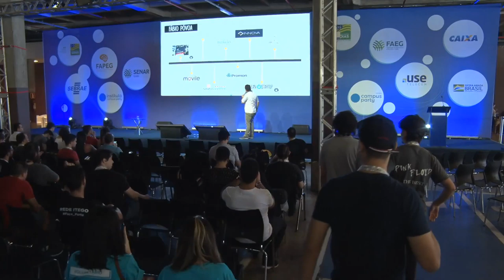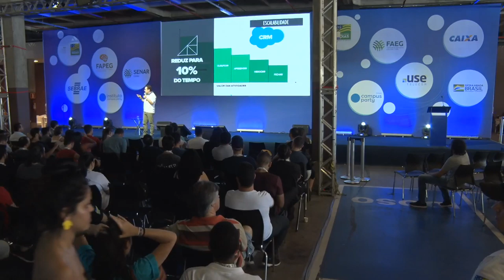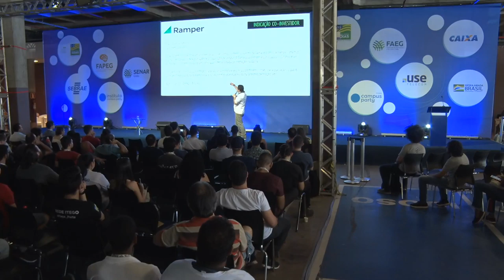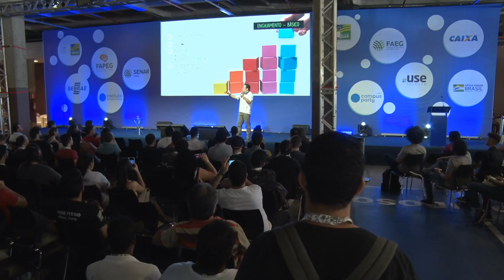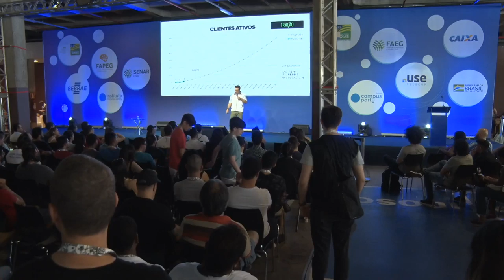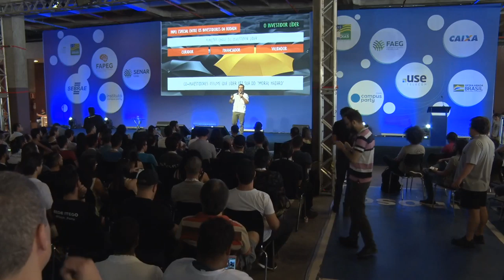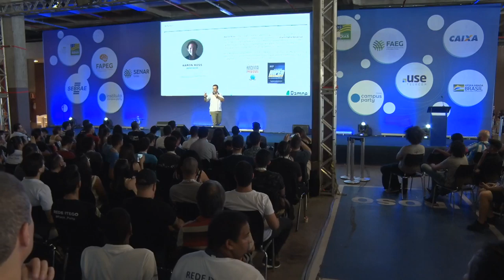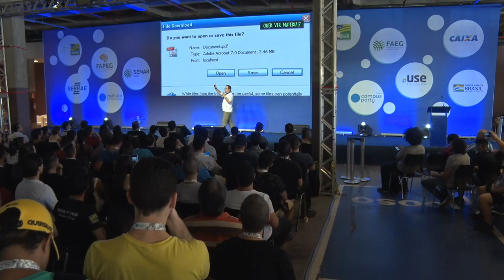CPGoiás - Do Pitch ao TED - Feel the Future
Data: 07/09/2019
Horário: 14:15 às 15:00

Título: Do Pitch ao TED
Exemplo real de como a Ramper levantou R$ 1M smart money

Palestrante(s):
Fábio Póvoa
Managing Director na Smart Money Ventures, Fábio Póvoa é investidor de capital de risco com grande interesse em internet para consumidores, SaaS, marketplaces e aplicativos móveis. Professor Lean Startup @ Instituto de Computação, Unicamp.